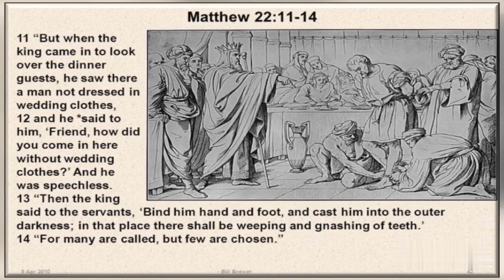Niềm vui và sự phán xét - Chú Giải KT CN28TNA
Bài chú giải: Cha QN Mộng Huỳnh.
Lời đọc & nhạc nền Sơ Mai, Video: Sơ Thuận

Quản Nhiệm: Lm. Phêrô Nguyễn Mộng Huỳnh
Phó Quản Nhiệm: Lm. Micae Phạm Quang Hồng

Nếu quý vị thấy hay và ý nghĩa, thì đừng quên đăng ký kênh, chia sẻ, comment góp ý, BTT sẽ lắng nghe và cố gắng xây dựng thêm các nội dung phong phú khác.

Quý Cộng Đoàn có thể chia sẻ hoặc gửi tặng, nhưng xin đừng sử dụng làm thương mại dưới mọi hình thức. Nếu có bất kì vấn đề gì về bản quyền, copyright, xin quý vị thông báo về Ban Truyền Thông CĐCGVNTU

Trân trọng.
Kỹ thuật BTT